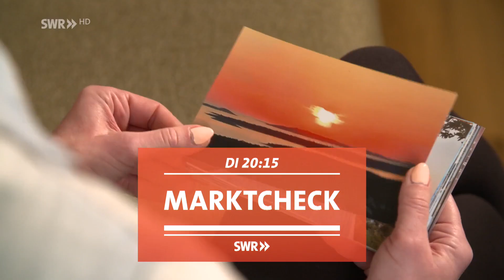Digitales Erbe: Was passiert mit E-Mails, Fotos oder Facebook nach dem Tod? "Marktcheck" im SWR Fern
Was tun, wenn das digitale Erbe nicht geregelt ist? "Marktcheck" am 8.2.2022, 20:15 bis 21 Uhr, im SWR Fernsehen, in der und